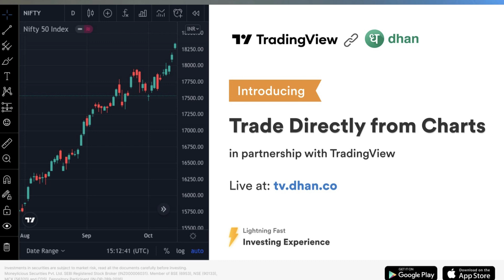Dhan vs Groww Stock Broker Comparison | Best Stock Broker in 2023 @DhanHQ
Lets know each other..

About Creative commas-

This license lets others distribute, remix, tweak, and build upon your work, even commercially, as long as they credit you for the original creation. This is the most accommodating of licenses offered. Recommended for maximum dissemination and use of licensed materials.

Note-
This video is not meant to hurt anyone.